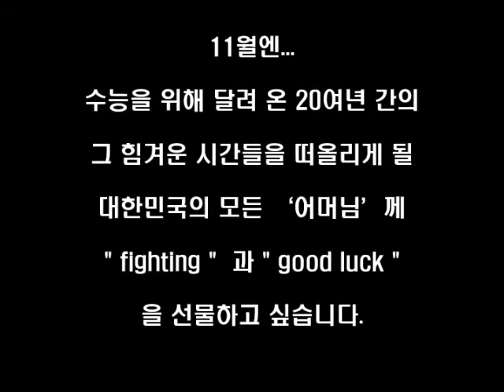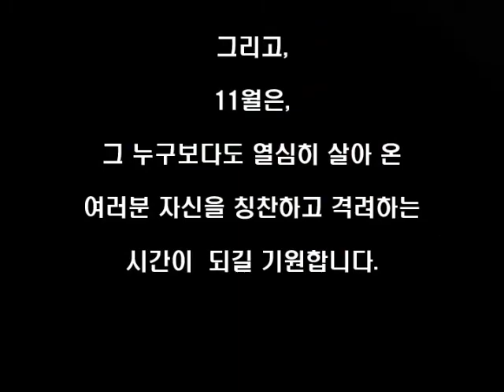November란 계절엔by Jung Sun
Korean Fine Art Atist Byun Jung-En's Works. Made by Byun Jung -En's internet gallery.1961,Born in Seoul, Korea. 1983,B.F.A Art
Teaching Dept. Jeju Universty, Jeju Island.1986, M.F.A Graduated School of Esthetics, Hong Ik University, Seoul.2012, 6th Exhibition : Kyung-In Art Gallery, In-Sa-Dong, Seoul. 목우회 입선, 한국전통예술대상전 특선,현대미술 대상전 최우수상 등 다수 /개인전 6회. 아세아미술 초대전 추천작가,한국미협 한국 여류수채화가회 현대사생회 토요화가회 회원.